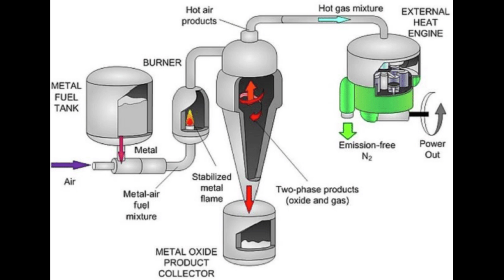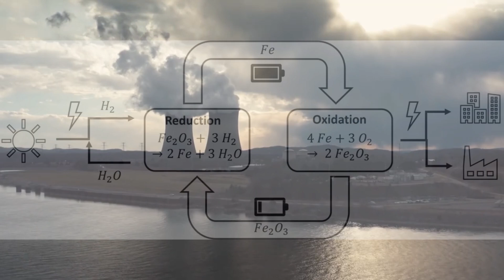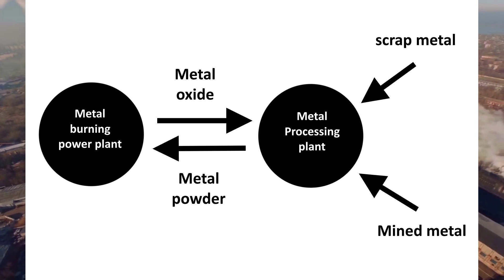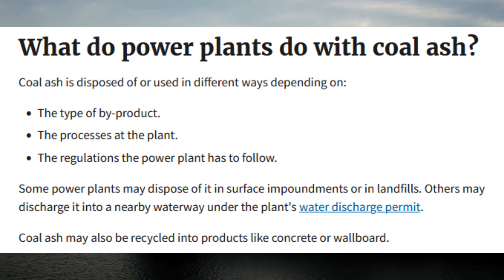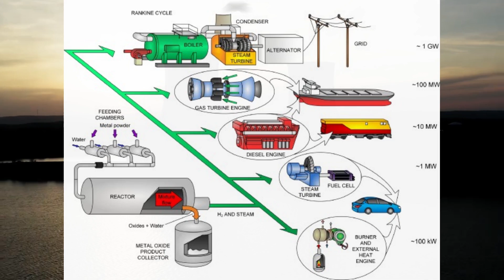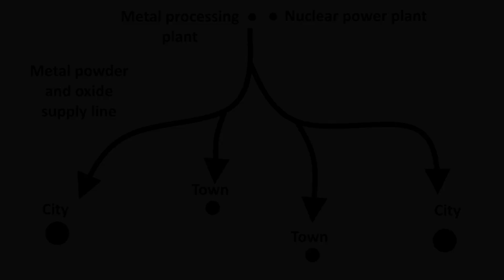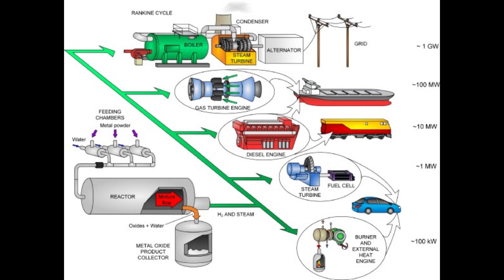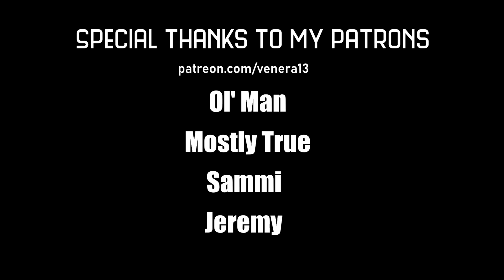Using Iron instead of coal in power plants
This is a concept I'm a fan of. Using bulk metal powder as a clean energy carrier for thermal power plants. The oxide waste produced from burning iron or aluminum can be turned back into metal using hydrogen and burned again. This creates a closed fuel loop where locational power such as solar wind hydro or nuclear can be used to process oxides into fuel that can be transported anywhere that needs reliable supplemental power. A metal powder burner operates similar to a coal burner, only cleaner and cheaper. A metal burning plant won't produce carbon emissions, won't produce fly ash in the air, and won't produce smog, acid rain or ozone.

A side note we also should really wrap oil pipelines in liners and increase inspections of them. Oil spills can be more or less prevented but that costs money so they just let it happen.

Source for some of the images and excerpts used

3D print model shop